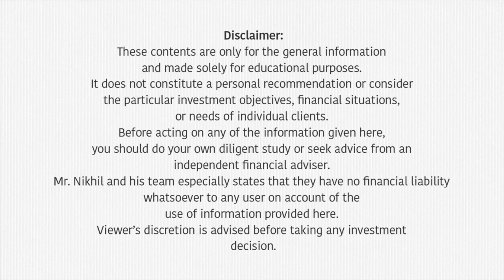എങ്ങനെ നിക്ഷേപിക്കാം...?, എങ്ങനെ സമ്പന്നനാകാം...? | Interview - Mr.George Heber Joseph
This video is the second part of an interview series which focuses on how to create wealth . In the video Mr Nikhil interviews Mr. George Heber Joseph,  CEO and CIO, ITI Mutual Funds, who is the only keralite fund manager as of now. You get to know the options for investment, the problems when investing directly in stock market, why asset allocation plan is important, why you need to hire a fund manager and how much it costs, Mr George's views on trading and his asset allocation plan for personal investment and his advice on how to create wealth,   through this video.

00:00 Introduction
00:46 How to view investment as a beginner
03:20 Options for investment
03:50 Problems when investing directly in stock market
05:05 What investors from other fields can invest in as a beginner
06:16 Views on the current trend in trading
07:24 Options and futures of trading
09:04 Investment options for NRIs
11:05 The current situation and why it is important to follow asset allocation plan
16:16 The cost for hiring a professional fund manager
18:13 What you need to look for while picking stocks
20:36 Mr. George Hebers asset allocation plan
24:54 Advice to create wealth
28:58 Conclusion

Interview - Mr.George Heber Joseph,  CEO and CIO, ITI Mutual Funds,
ആദ്യത്തെ മലയാളി ഫണ്ട് മാനേജർ ജോർജ് ഹെബ്ബർ ജോസഫ് സംസാരിക്കുന്നു.